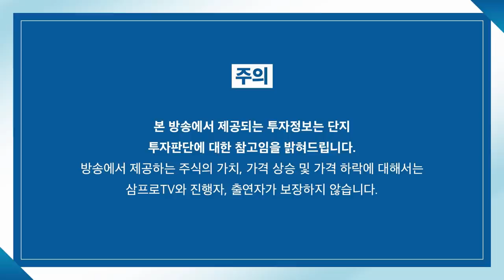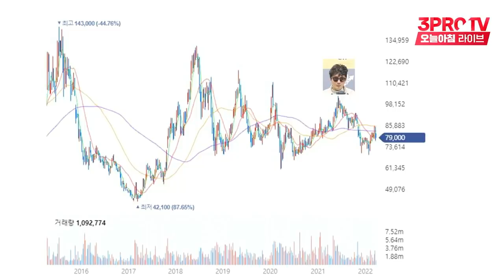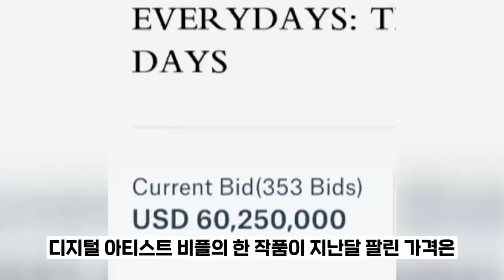[증시 염탐정] 미국 반도체 상승, 우리 반도체 기업에 악재로 작용할까? f. 이베스트투자증권 염승환 이사